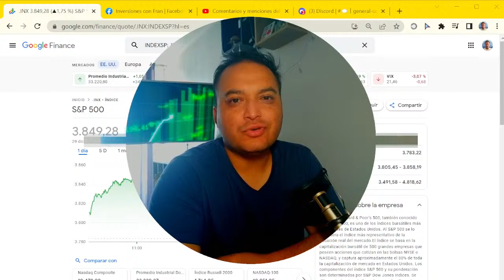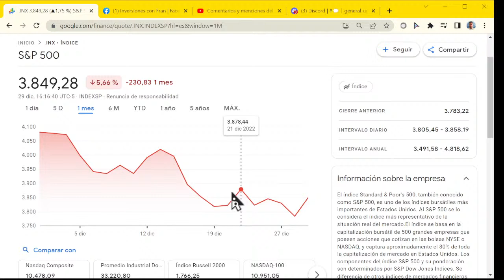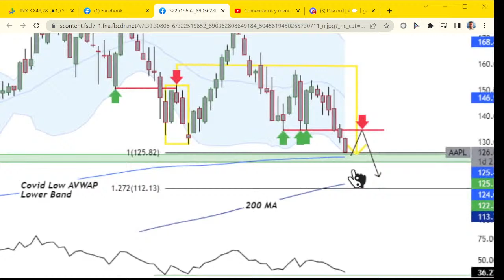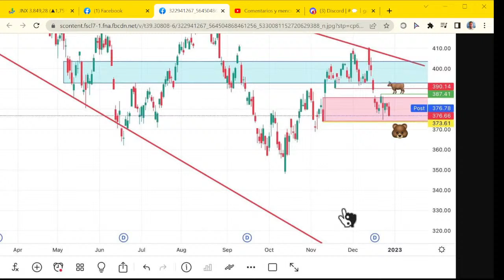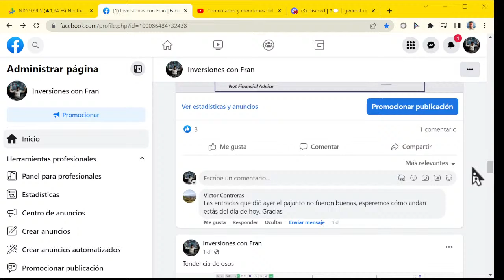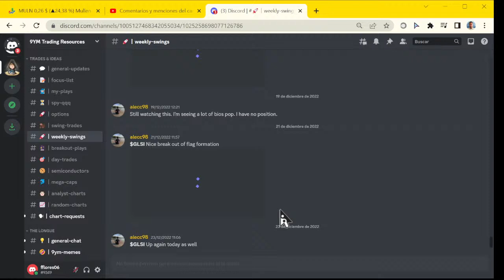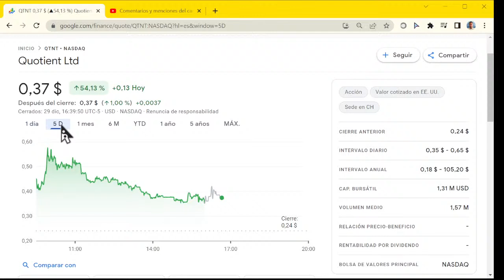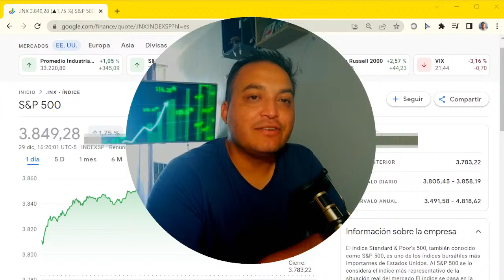#13 Inversiones desde Chile con Racional 🇨🇱 Diciembre 2022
📈 Invertir en acciones con la app de Racional es super simple, acompáñame en este camino de las inversiones desde Chile, hoy chao 2022...

Descargo de responsabilidad: No soy asesor financiero. Solamente expreso mi opinión basada en mi experiencia, la cual puede ser diferente a la tuya.

Invertir de cualquier manera implica un riesgo. Mientras que es posible minimizar el riesgo, tus inversiones son únicamente tu responsabilidad. Es imprescindible que realices tu propia investigación. No hay garantía de ganancias o pérdidas en las inversiones.